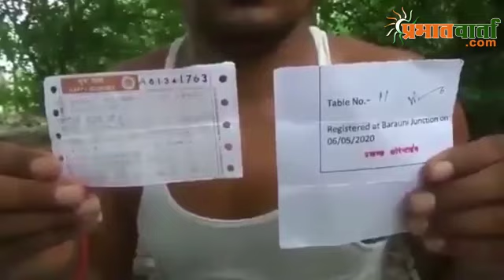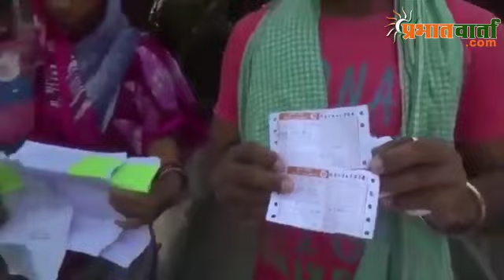बिहार लाने के बाद लोगों को quarantine सेंटर ले जाने के बजाए रास्ते में ही छोड़ दिया जा रहा है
बिहार में दूसरे राज्यों से आए प्रवासी मजदूरों को वारंटी सेंटर या अस्पताल में चेकअप कराने के बजाए उन्हें रास्ते में ही छोड़ दिया जा रहा है जिसके बाद वे लोग घर चले जा रहे हैं.